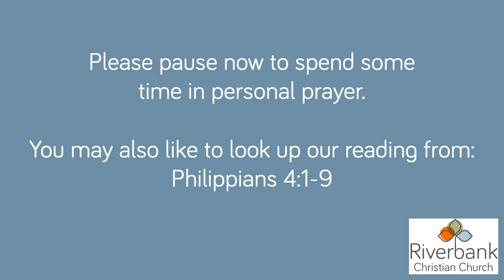Deeper Joy - Philippians 4:1-9 - 3rd October, 2021 - Reuben Capill